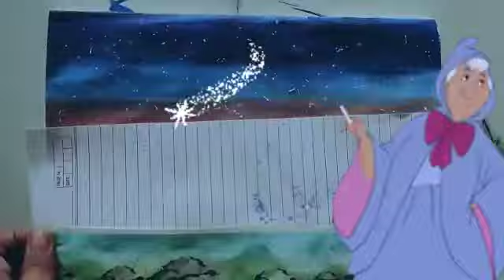painting of a city🌃|postercolour |Fun Activities with Aanchal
hello everyone ☺️🙋🏻‍♀️
you have to wath the full video 🎥
then you will get the idea 🤓about it.